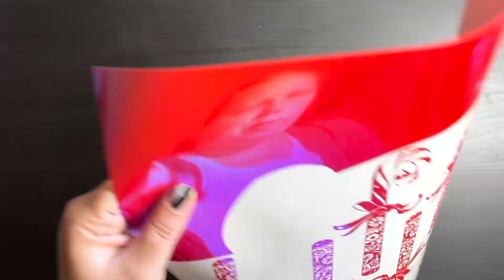Holiday Candy Cane Stickers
Is it too early to break out the candy canes?

For details and products used, check out the latest blog